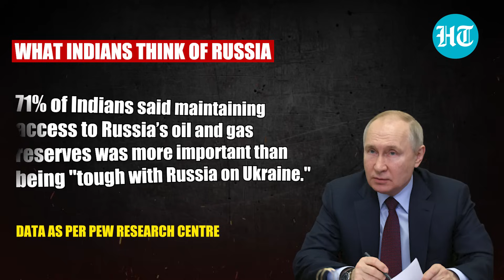Indians Like Putin More Than Xi Jinping, Think Positively About Russia, America I New Poll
A majority of Indians have a positive opinion of Russia and President Vladimir Putin, according to a survey by the Washington-based Pew Research Centre. It revealed that some 59% of Indians expressed confidence in Putin, and 71% said maintaining access to Russia’s oil and gas reserves was more important than being "tough with Russia on Ukraine. Watch this video to know more.